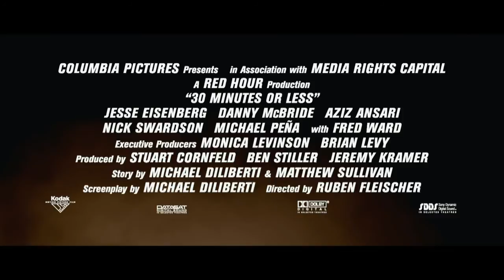30 Minutes Or Less Restricted Trailer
Two fledgling criminals kidnap a pizza delivery guy, strap a bomb to his chest, and inform him that he has mere hours to rob a bank or else...